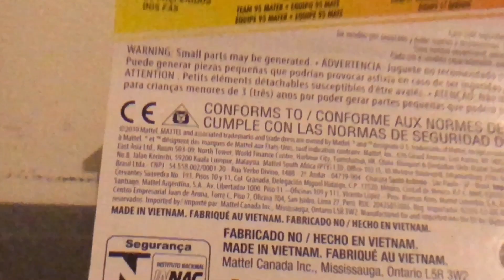Mattel Pixar Cars 2020 Team 95 and 51 Flo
Fan Favorites Wave 2 has been released since Jan 2020 with Luigi, Guido and Flo. The official releases are made in Vietnam. Team 95 and 51 Flo didn’t appear in Cars 3 and any other movies. She is quit similar to the RS 500 Flo. I got mines at Target